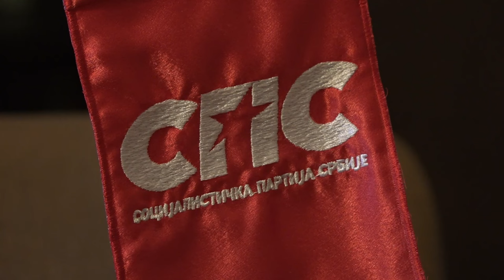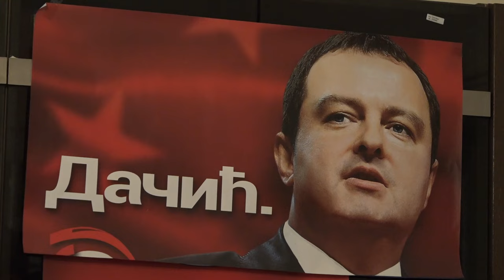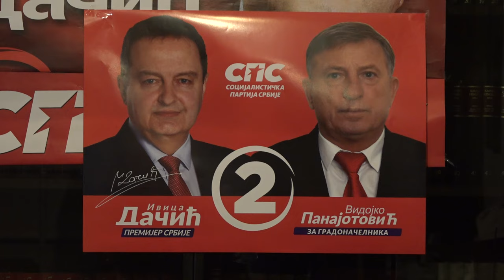SPS O SVOM PROGRAMU I OTKAZANOJ DEBATI